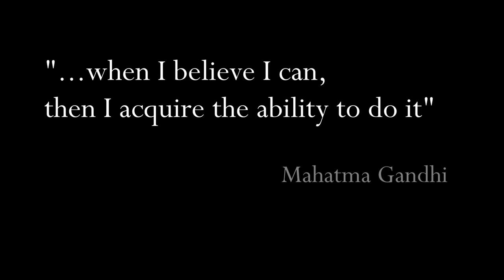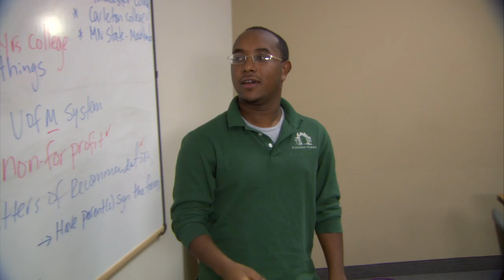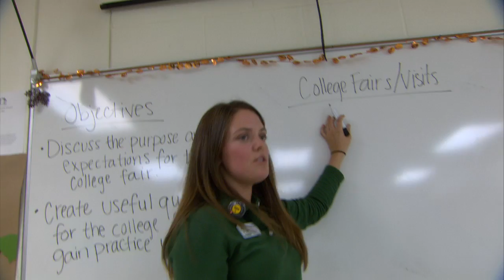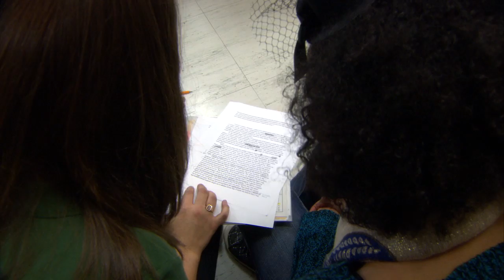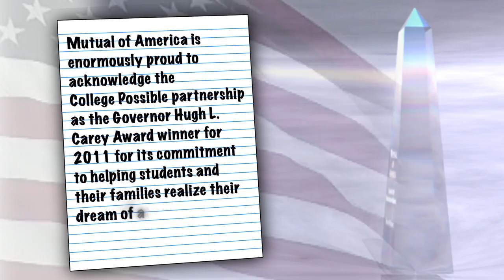2011 • College Possible Access and Success Partnership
College Possible Access and Success Partnership
College Possible

College Possible helps break down the barriers that often keep economically disadvantaged youth from getting into college and earning a degree. Using AmeriCorps members as coaches, College Possible provides intensive ACT/SAT preparation, college admission and financial aid consulting, college transition guidance at the high school level and a program to help college seniors as they prepare to graduate and join the workforce.